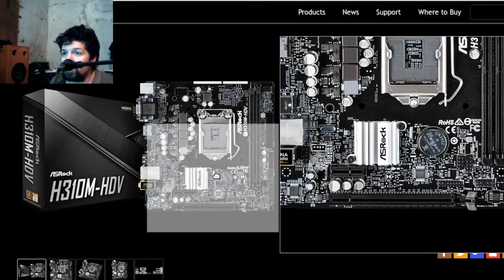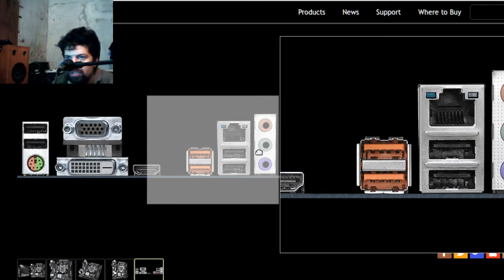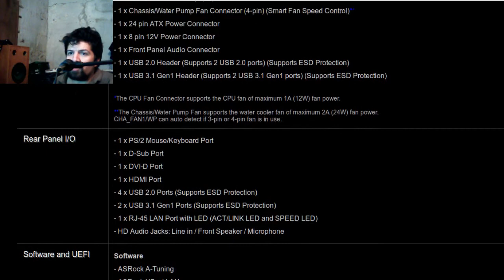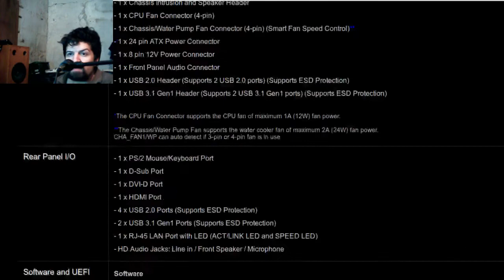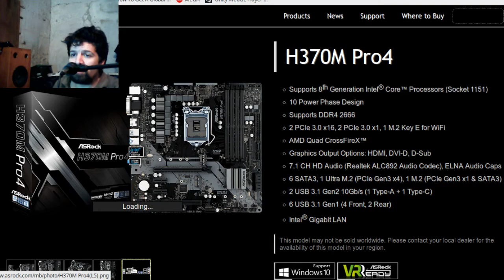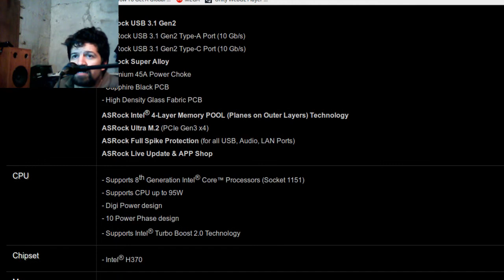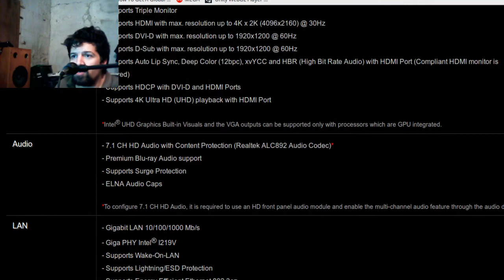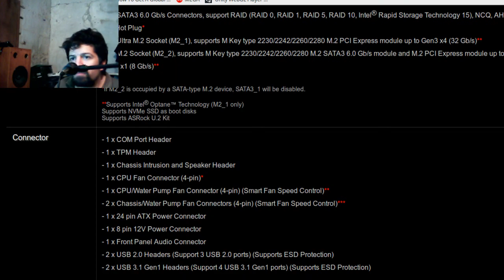Miércoles de Hardware : Mothers Asrock H310 y H370.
Hablamos de las nuevas motherboard  para Intel de 8th-gen.
Llegaron estas placas base a Uruguay.